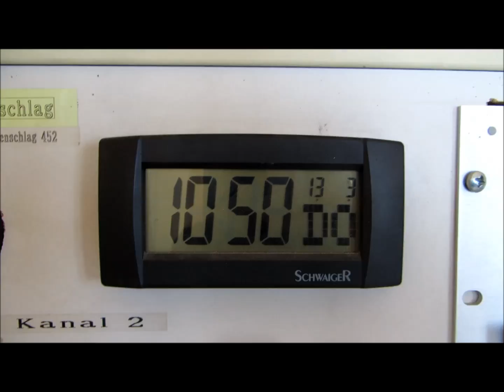Tierrettung in Flattingreith am 13.03.2014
Alarmierung, Einsatzfahrt VF-K Ottenschlag und Tierrettung mit Kran in Flattingreith bei Bad Traunstein am 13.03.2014
In Einsatz standen die FF Ottenschlag mit dem RLFA 3000 und VF-K und die FF Bad Traunstein